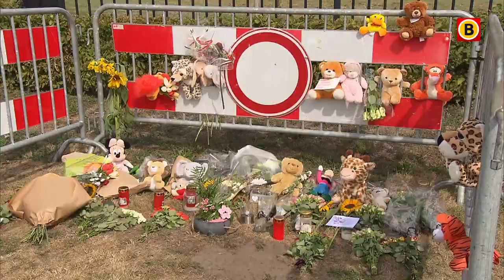School en voetbalclub diep in rouw na drama in Oud Gastel | Omroep Brabant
Tijdens een verschrikkelijk ongeluk kwamen twee jonge kinderen en twee moeder om het leven, een derde kind is buiten levensgevaar. De basisschool startte vandaag met de eerste schooldag, maar rouwt om het verlies van twee leerlingen. Al het Brabantse nieuws volgen?